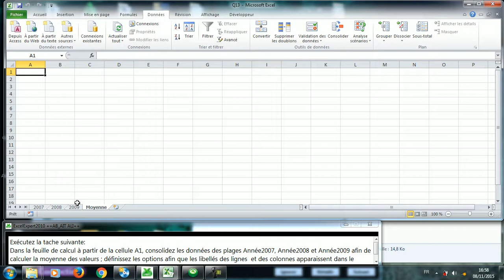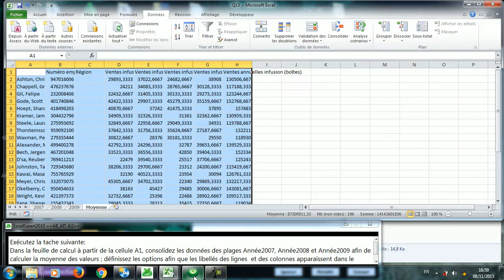Q4 Excel2010ExpertAIT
Q4_EXCEL2010EXPERT_ préparer par ABDELLAH AIT ALI
FORMATEUR MOS - MEKNES